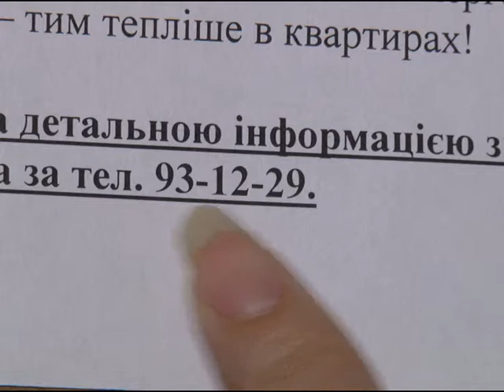Твоя квартира починається з під`їзду!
Як зробити вигідно ремонт у своєму під`їзді